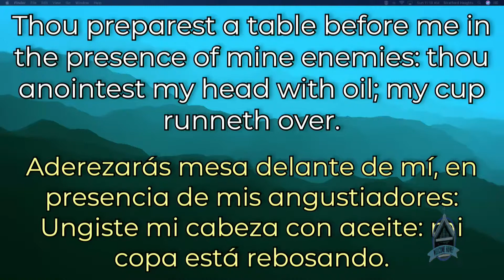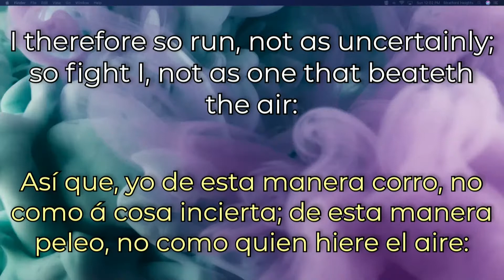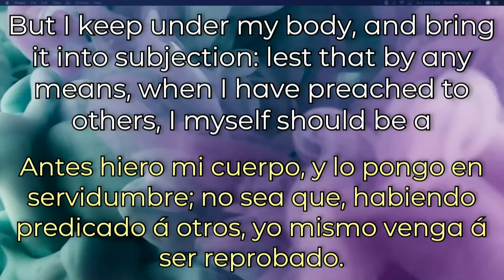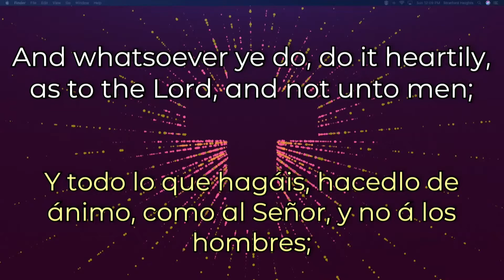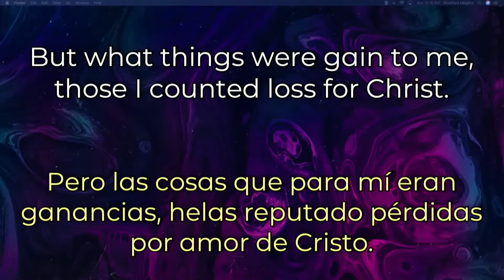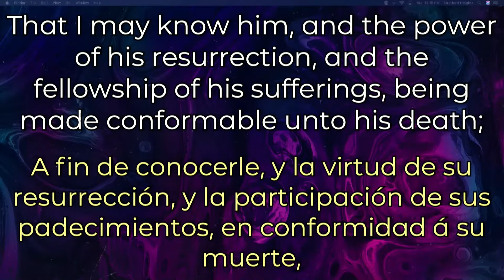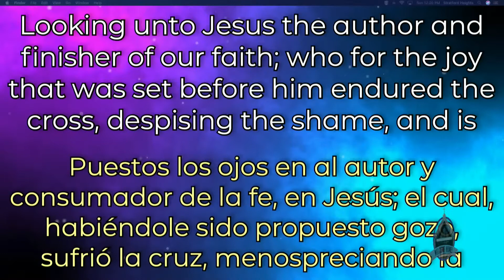Finish the Race - Sunday July 12, 2020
Stratford Heights Church of God
4419 Nelson Rd.
Sunday Service Times:
8:30am, 10:45am, & 6:00pm